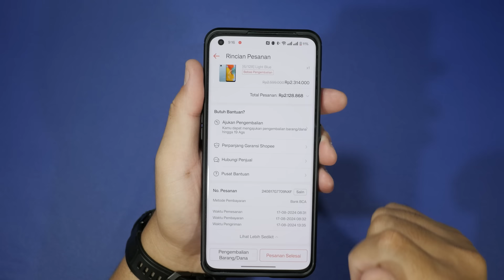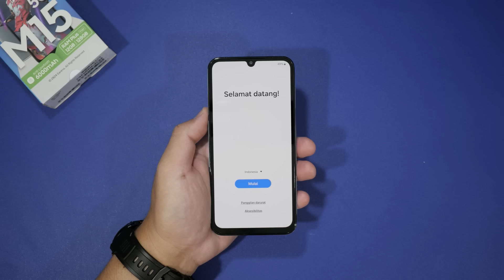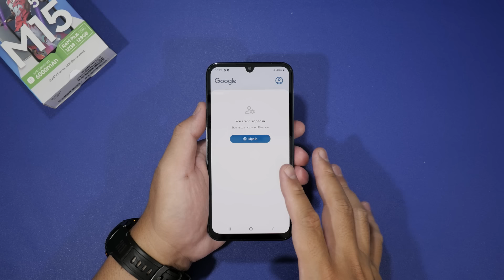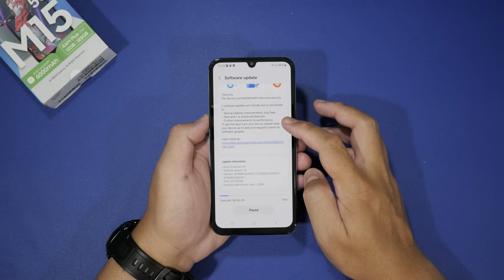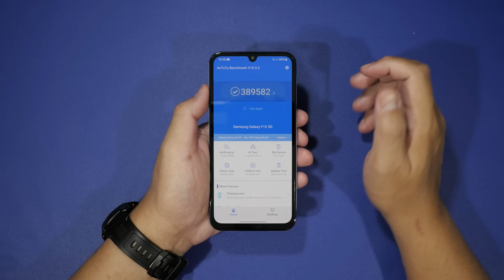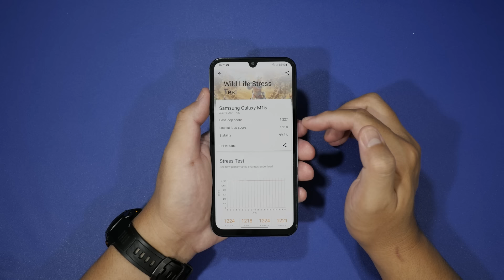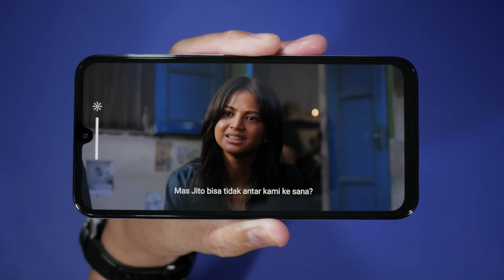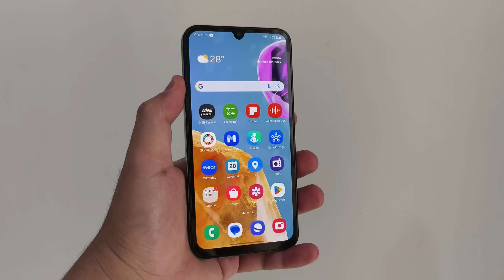CEPET AMAT TURUN HARGA NYA!! UNBOXING SAMSUNG M15 5G | TES KAMERA, BENCHMARK & GAMING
Samsung M15 5G Beli Disini